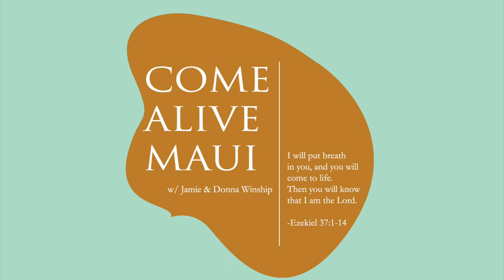Jamie Winship Come Alive Maui 2019 General Session 2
General Session 2 with Jamie Winship at the Come Alive Maui Conference 2019